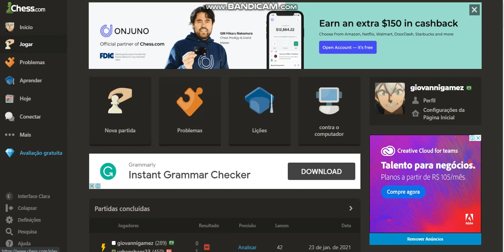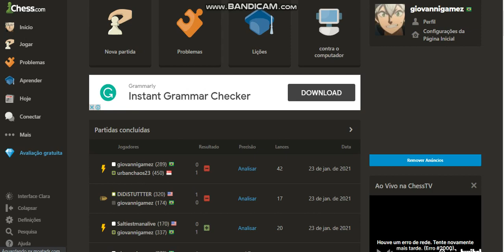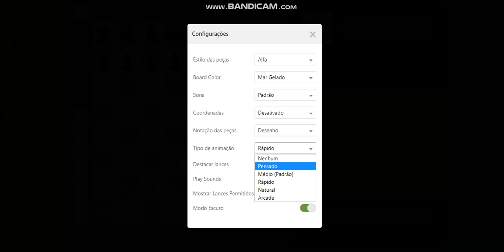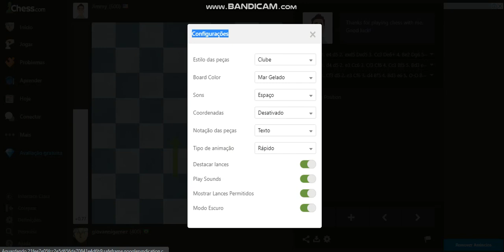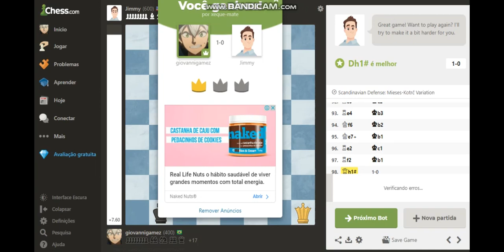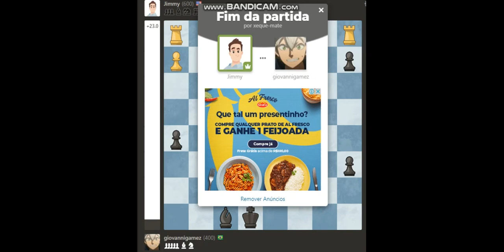Xadrez Ep.3 Jogando Contra Bots